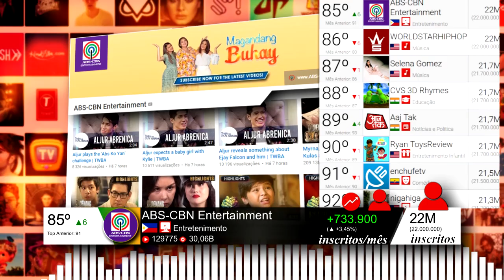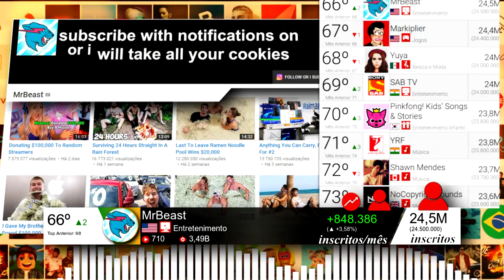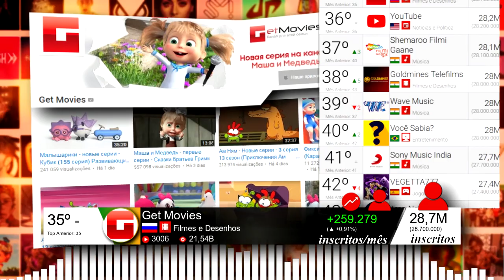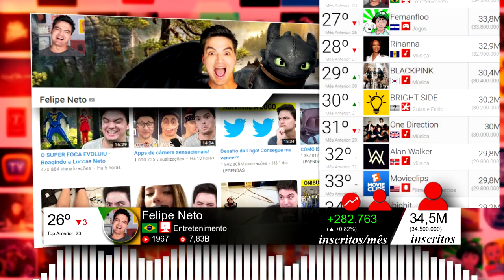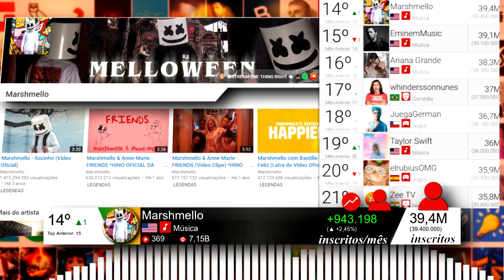Top 100 Maiores Canais YouTube no Mundo (Set 2019) - Billie Eilish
Ranking dos 100 MAIORES canais do YouTube no mundo, atualizado no último dia de setembro de 2019.

► ENTRADAS no TOP 100
94º Billie Eilish 21,2 milhões inscritos

► SAÍDAS do TOP 100
101º Adele 20,30 milhões inscritos

► MAIORES GANHADORES de INSCRITOS no mês
[Inscritos] [CANAL] [Posição Atual]
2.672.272 Cocomelon - Nursery Rhymes 3º
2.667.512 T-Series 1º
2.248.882 Like Nastya Vlog 24º
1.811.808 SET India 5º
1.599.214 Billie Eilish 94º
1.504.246 Zee Music Company 10º
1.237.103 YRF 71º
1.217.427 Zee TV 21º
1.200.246 ✿ Kids Diana Show 23º
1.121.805 Pinkfong! Kids' Songs & Stories 70º

NOTE QUE:
Durante setembro, o YouTube abreviou os contadores de inscritos (ou seja, escondeu o número exato de inscritos). Por isso, o número de inscritos ganhos no mês é um número aproximado. Por exemplo, o canal "Você Sabia?" tinha:
- 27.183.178 inscritos no início do mês;
- 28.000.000 inscritos no final do mês (número abreviado).

ENTÃO, fazendo a diferença sabemos que ele ganhou PELO MENOS 816.822 inscritos no mês (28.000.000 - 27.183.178).

► PRINCIPAIS SUBIDAS de POSIÇÃO
[Subidas][CANAL][Posição Atual]
▲10 T-Series Bhakti Sagar 75º
▲8 El Reino Infantil 48º
▲7 Tips Official 76º
▲7+ Billie Eilish 94º
▲6 Vlad and Nikita 45º
▲6 ABS-CBN Entertainment 85º
▲5 Goldmines Telefilms 38º

► PRINCIPAIS DESCIDAS de POSIÇÃO
[Descidas][CANAL] [Posição Atual]
▼6 WORLDSTARHIPHOP 86º
▼5 Luis Fonsi 52º
▼5 DanTDM 83º

► OS MAIS PRÓXIMOS DO TOP 100
[Pos.][Inscritos][Canal] [Insc. ganhos no mês]
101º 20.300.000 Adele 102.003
102º 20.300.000 Colors TV 530.491
103º 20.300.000 Little Baby Bum - Nursery … 812.252
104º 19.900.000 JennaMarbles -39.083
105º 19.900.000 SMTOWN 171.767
106º 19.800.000 Logan Paul Vlogs 31.046
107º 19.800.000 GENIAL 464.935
108º 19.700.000 Boram Tube Vlog … 733.935
109º 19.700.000 Ultra Music 292.327
110º 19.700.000 Nicki Minaj 54.996

► CANAIS NÃO INCLUÍDOS NO RANKING
- Canais gerados automaticamente pelo YouTube que não têm vídeos próprios (como Música, Jogos, Esportes, entre outros).
- Canal YouTube Filmes.
- Canais Vevo cujo conteúdo foi transferido para os canais dos artistas e não estão aceitando novos inscritos (como JustinBieberVEVO, RihannaVEVO, entre outros).